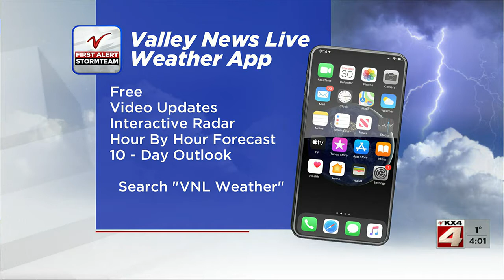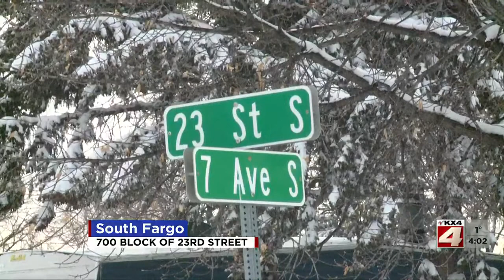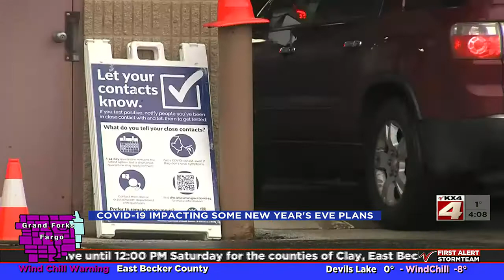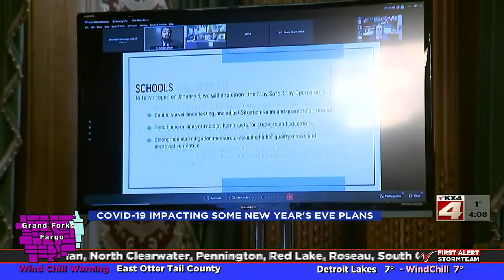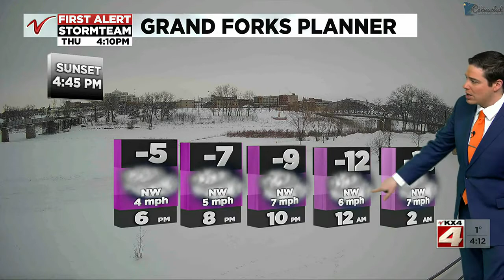400PM News December 30 Part 1